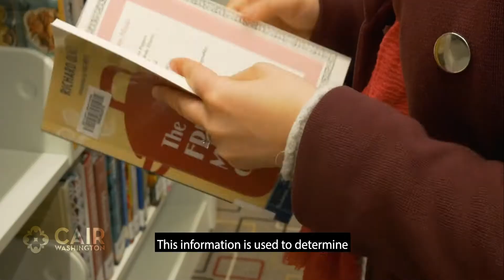WeCount Washington! Community members talk about why the 2020 Census matters to them.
Redmond City Councilmemeber Varisha Khan, Tukwila's Ojay Dubow, Tacoma resident and UW student Alaa Alshaibani, and Dr. Ahmed Ali from South Seattle talk about how the census impacts us and our communities.